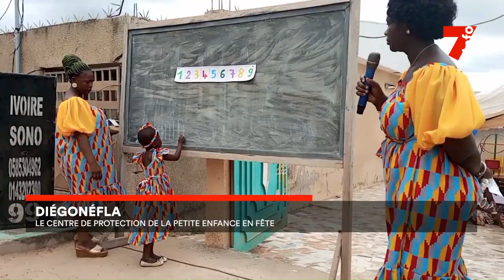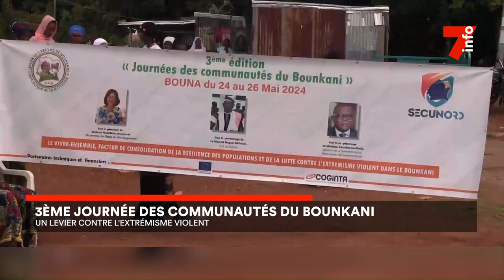Le 7 minutes du 1 juin 2024 (édition du 6H)